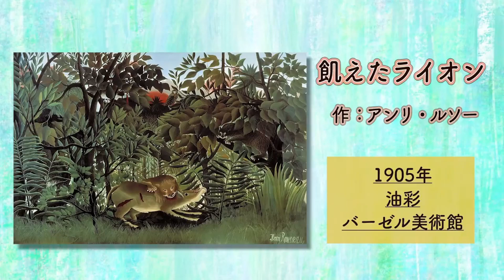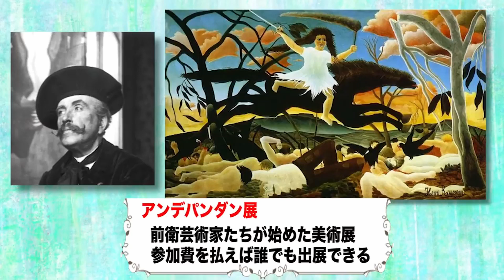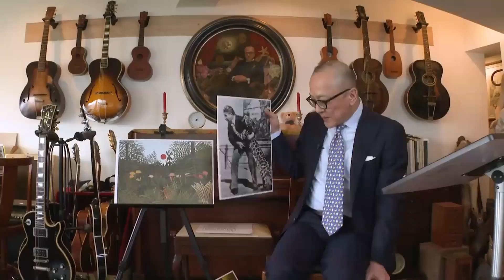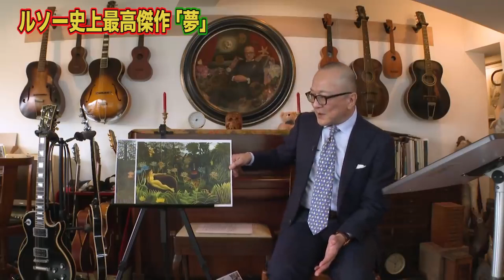【公認切り抜き】本当にジャングル？ルソーの最高傑作は妄想彼女【山田五郎】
天然ルソー爆発第2弾。いつの間にか行った気になっちゃったジャングルで、付き合った気がする彼女を描きます。多分ライオンもいた！山田五郎 オトナの教養講座様の公認切り抜き動画です。元動画の面白さをお伝えできるよう頑張ります。字幕でもお楽しみいただけます。

【元動画】【ルソーは大嘘つき！？】ジャングルにライオンいましたっけ？【今なら大炎上！？】
泣く泣くカットしましたので、ぜひこちらもご覧ください(ΦωΦ)

◆当チャンネルは「山田五郎 オトナの教養講座」公認チャンネルです◆